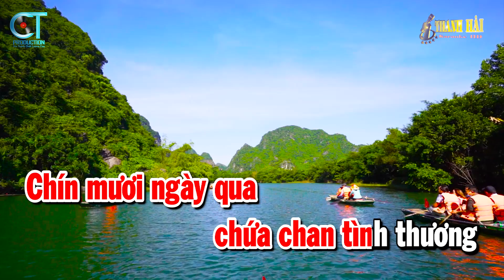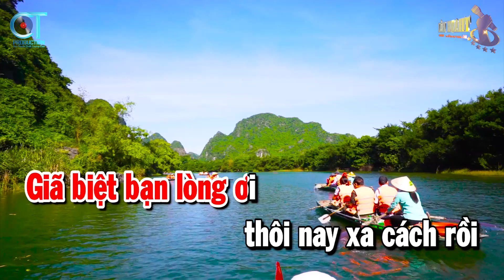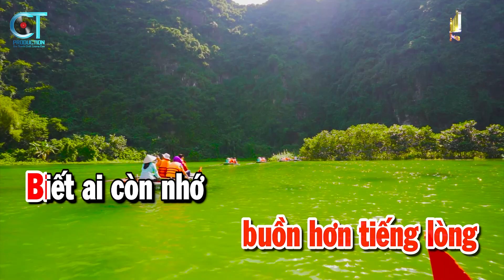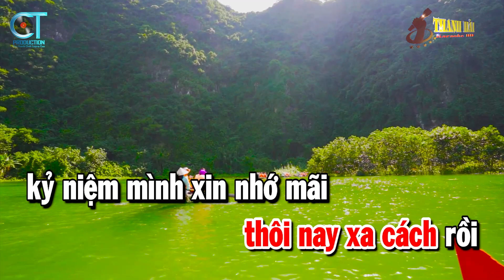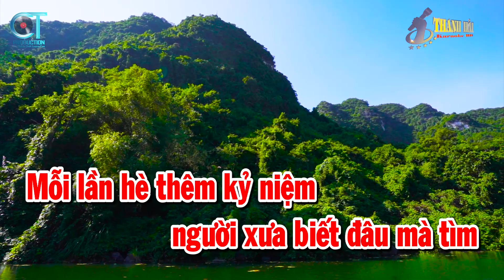Karaoke Nỗi Buồn Hoa Phượng Tone Nữ | Nhạc Sống Trữ Tình Beat Hay Nhất 2022 | Thanh Hải